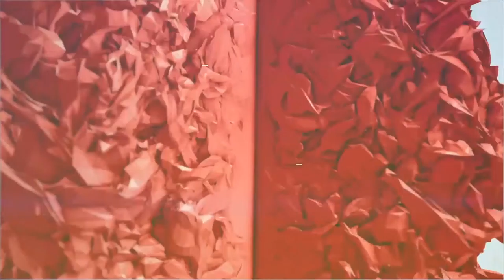Aula # 137, VR + Mobile + Edukcja -Tomasz Krajewski (SkyCash)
Tomasz Krajewski (SkyCash) - "SkyCash – jak zostać liderem polskiego rynku płatności mobilnych"